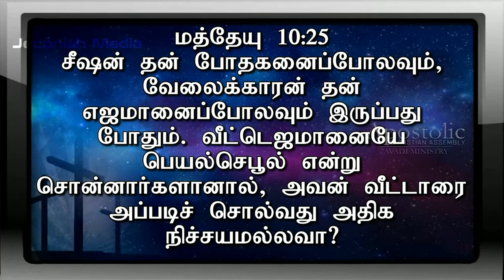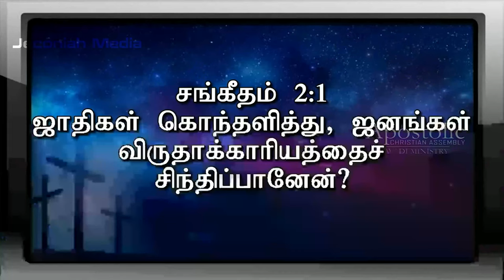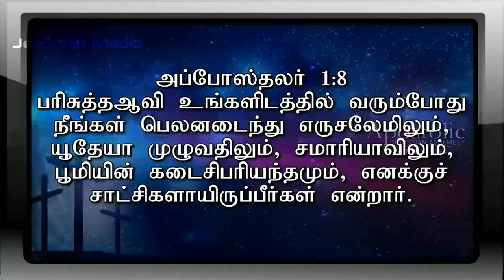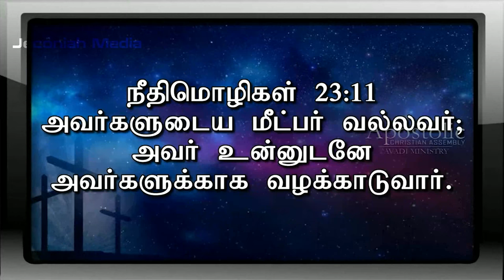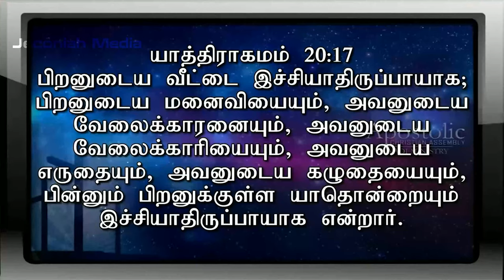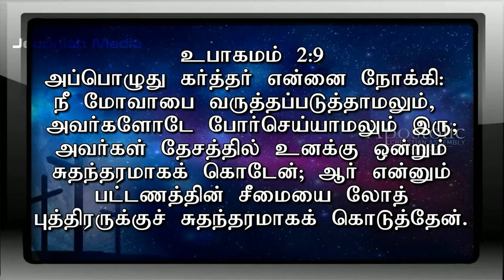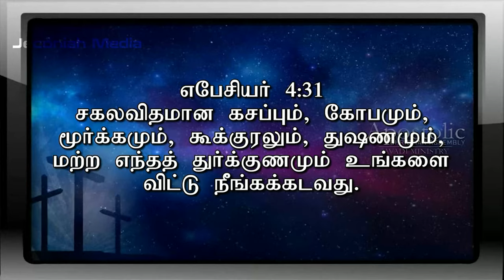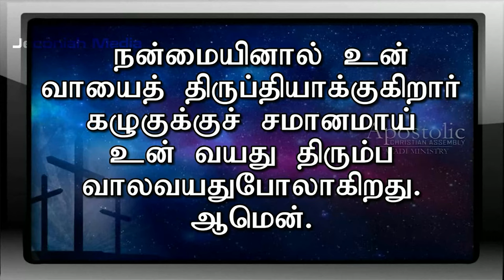Sunday Service 08.10.2023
Sunday Service 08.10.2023 | Sunday Service